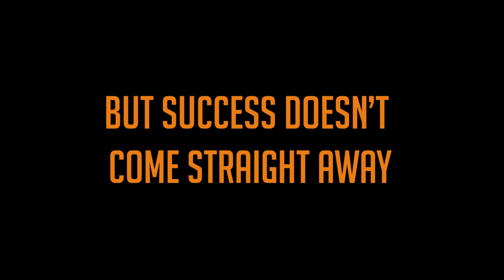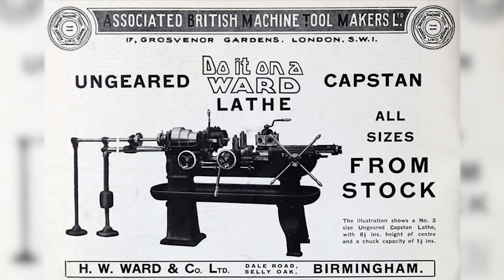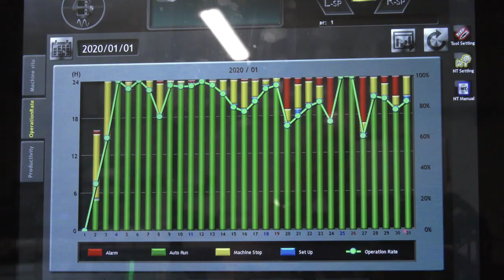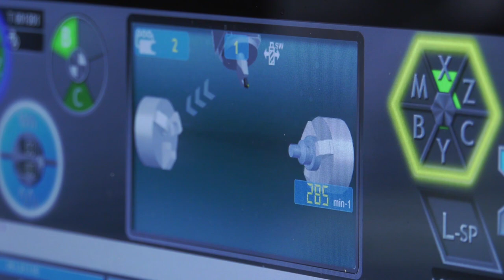Learn how to grow your engineering business in 10 minutes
Episode 186.

Rotec MD breaks down the secret to his success.
"Increase your cycle time to make you more efficient." Seems a strange statement to make but that is exactly what they are doing at Rotec Engineering. Watch this week's Swarf and Chips to find out why.